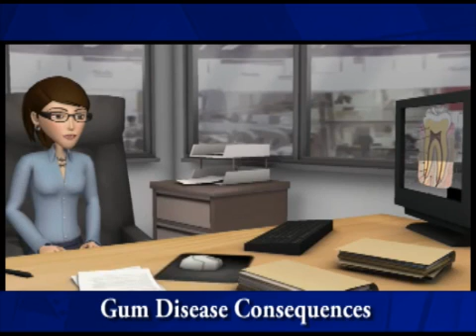Claremont Periodontist, Pregnancy Gum Disease Montclair, La Verne CA Dentist Claremont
Claremont Periodontist offers an insight on gingivitis and some of the consequences that come along with this dental problem. Gum disease is a periodontal problem that targets the gums. After attacking the gums this problem doesn't stop. It continues, and then it attacks the bone. Some of the symptoms of periodontal disease are inflammation of the gums.  Researchers have linked gum disease to heart attacks, premature birth, diabetes, respiratory diseases, kidney, and liver disease. Prenatal care must include a dental clearance from dentists. And chances of heart diseases could be reduced if the mouth is healthy. Above video is created using Xtranormal. Visit Sedation Dentist Claremont CA or click on the following link for more dentistry videos
Claremont Periodontist also serves the following cities : Pomona, Montclair, La Verne, Upland and following zip codes 91711, 91767, 91763, 91750, 91786, 91784